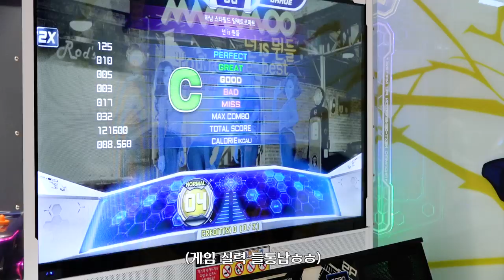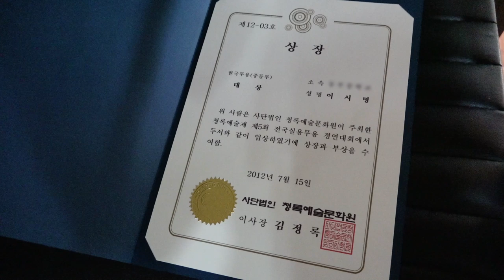[SIMYEONG's VLOG] '좌충우돌 추억여행기' - 밴디로그ㅣBVNDIT(밴디트)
[SIMYEONG's VLOG] '좌충우돌 추억여행기' - 밴디로그ㅣ밴디트
[SIMYEONG's VLOG] '좌충우돌 추억여행기' - BVNDILOGㅣBVNDIT